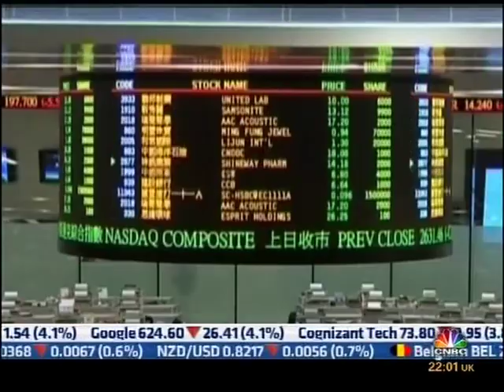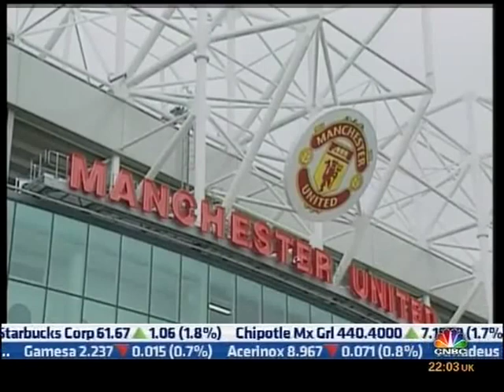Hong Kong & Singapore - Global Financial Ambitions (CNBC)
CNBC's Emily Chan presents on Hong Kong and Singapore. These regularly top rankings doing business even outdoing their western peers going head-to-head in the likes of banking, IPOs and attracting top talent.